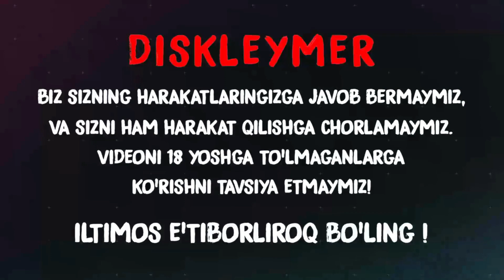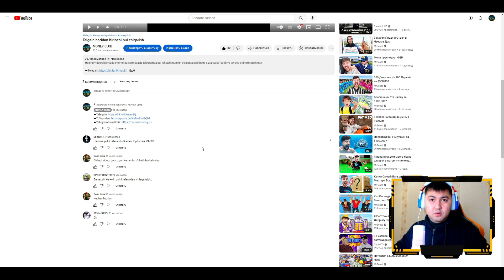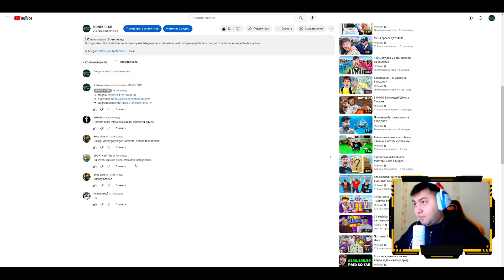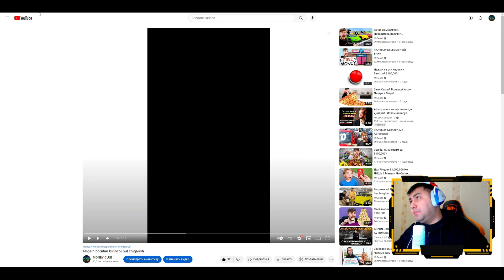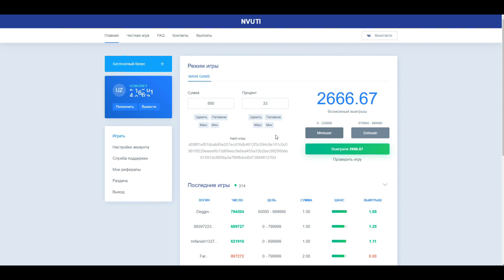2 DAQIQA ICHIDA 93 MING SO'M PUL ISHLASH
Hozirgi videoroligimizda o'zimizga mashxur saytda bo'lib o'tgan ajoyib bir xodisani video ko'rinishida ko'rsatib o'tamiz.